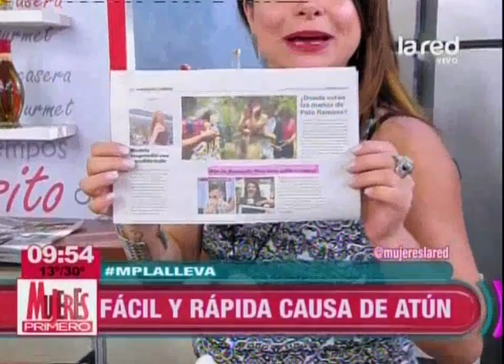Aprende a preparar una exquisita causa de atún express